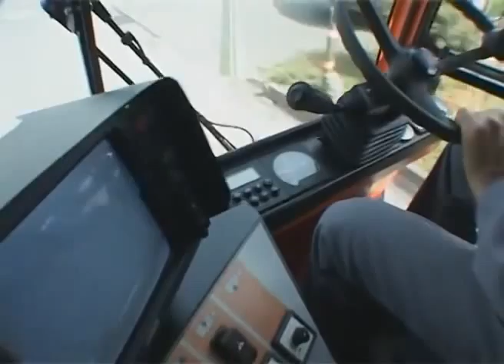Balayeuse AEBI MFH 5000 / Street Sweeper, Kehrmaschine, Veegmachine, Balai de Rue, Fejemaskine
Description : Grande sœur de la MFH 2500. AEBI-Schmidt Lien pdf en français